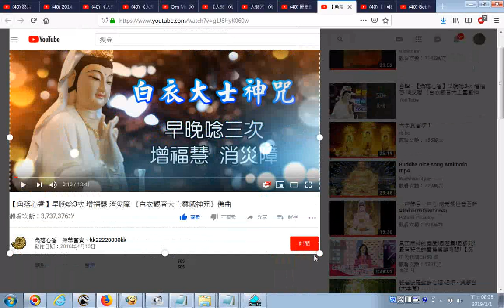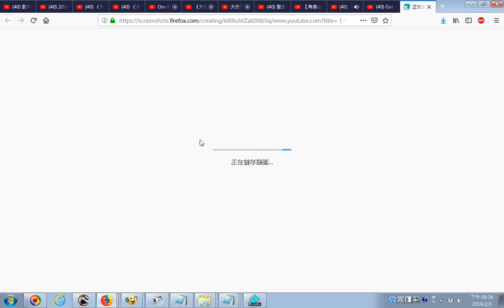20190201 網路影片擷圖的操作實況錄影 以youtube影片為例 【角落心香】早晚唸3次 增福慧 消災障 《白衣觀音大士靈感神咒》佛曲